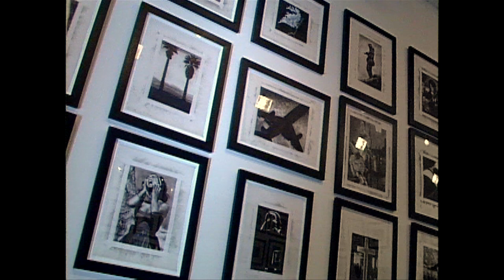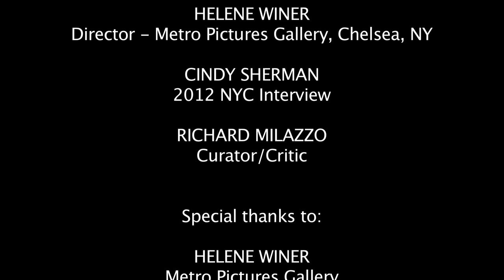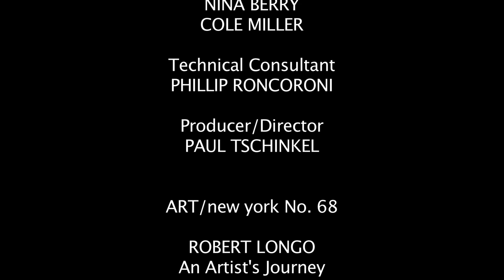ROBERT LONGO - An Artist's Journey, by Paul Tschinkel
Robert Longo is a well known and important American artist. Since the late 70's he has created a large body of work that mines the collective unconscious of our culture - capturing archetypal themes that resonate deeply within us. He trolls the culture, and captures particular iconography evoking themes of power, aggression, and violence - both man made and natural. Educated at State University in Buffalo and coming to NY with friends and colleagues such as Cindy Sherman and others, these young artists became part of the Pictures Generation - a movement that challenged themes of minimalism and conceptual art. During the many years that followed, his work has included a variety of mediums – film, photography, performance art, painting and sculpture. Today his art consists, primarily, of powerful drawings made in charcoal, image making in black and white - a binary world suggestive of the power of the opposites. Included are several exhibitions filmed at Metro Pictures and Petzel Galleries in SOHO and Chelsea. Interviews are with Robert Longo, Helene Winer, Cindy Sherman, curator/critics Richard Milazzo and Steven Kaplan, and artists Larry Pitt and Arnold Wechsler. 46 mins.